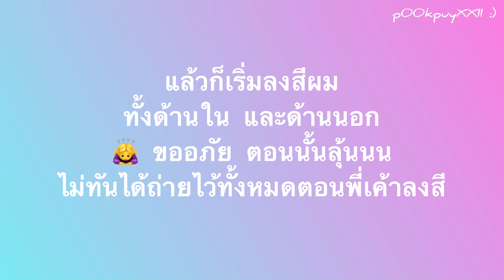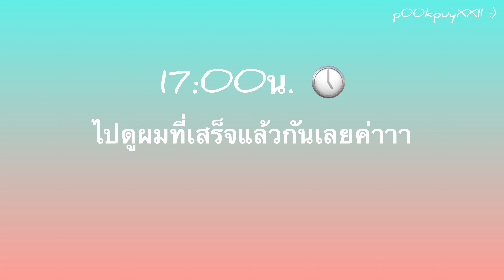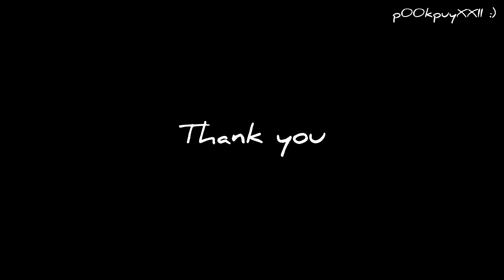ปุกปุยXXII VLOG บันทึกการฟอกสีผมครั้งแรกในชีวิต ปุกปุยแฟนแคม 20210406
ร้าน SALONDIO สาขา บ้าน ณ อุดมสุข (ตามที่ปักหมุดไว้ค่า) :: เราทำกับช่างพี่อ้น พี่เค้าใจดี คุยดี ให้คำแนะนำดี ตัดผมเก่ง ละเอียด น่ารักมากเลยยย และก็มีน้องผู้ช่วยอีกสองคนก็คุยดี น่ารักกันทุกคนเลยร้านนี้ บริการดี แนะนำๆค่ะ [No sponser นะจ้ะ ^^ ]

ช่าง :: พี่อ้น
เวลาทั้งหมดในการทำ :: 6 ชั่วโมง
สีผมด้านนอก :: น้ำตาลหม่น
สีผมด้านใน :: เทาๆม่วงๆ